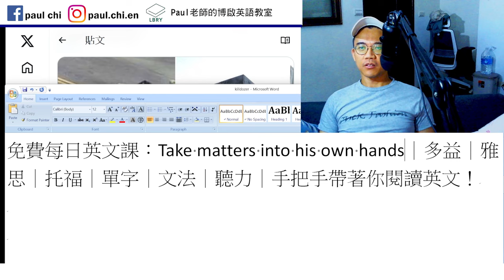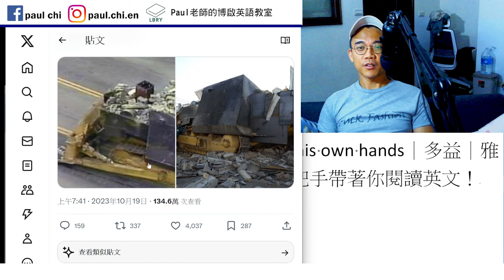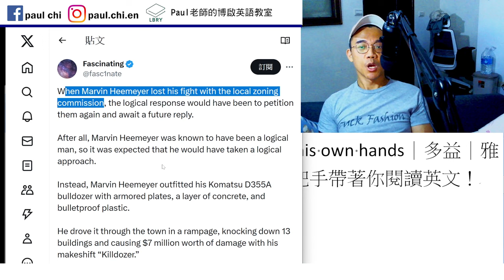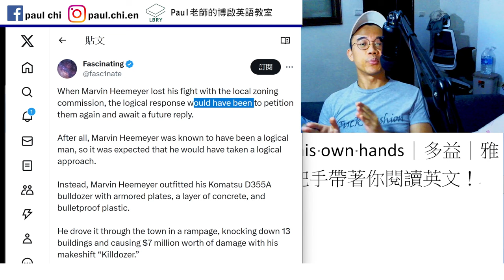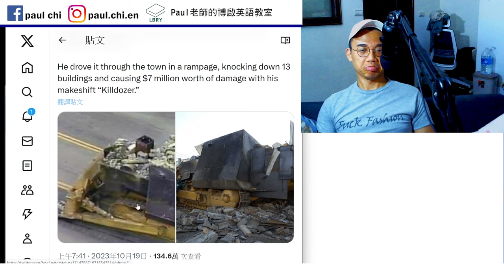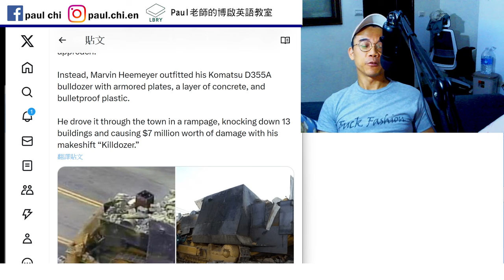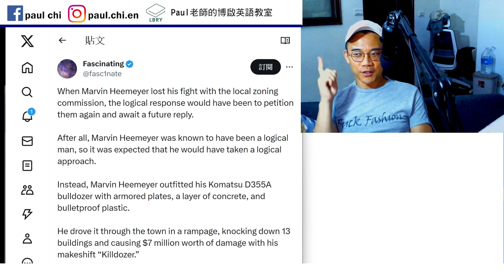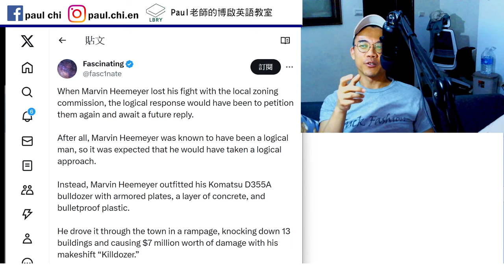【ep 841】Take matters into his own hands 的最佳範例｜多益｜雅思｜托福｜單字｜文法｜聽力｜手把手帶著你閱讀英文！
Notes:

免費每日英文課：Take matters into his own hands 的最佳範例｜多益｜雅思｜托福｜單字｜文法｜聽力｜手把手帶著你閱讀英文！

Zone  zoning
Petition    wait   await
Outfit   armored plate   rampage
Makeshift

LBRY: Paul老師的糟糕英語教室